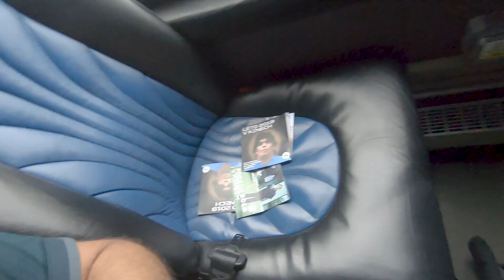Visiting European Film Festival with MY European FRIEND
I got a chance to visit the European film festival with my European friend in Karlovy vary near Prague. Visiting a film festival was really one of the best experiences in Europe where we explored European and international films. If you are a film lover then you should definitely visit a film festival.